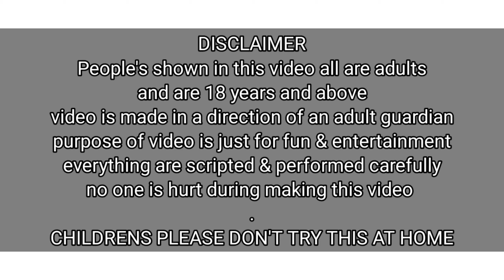Slide + Spanking / Feet Pinching vs Slipper Spenking / PriyaSheetalGamez